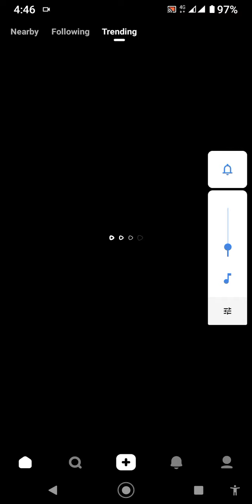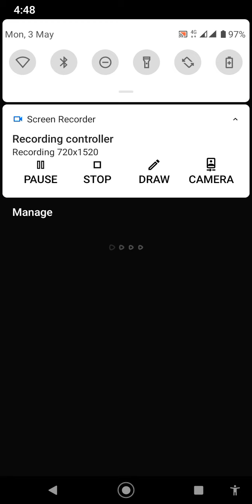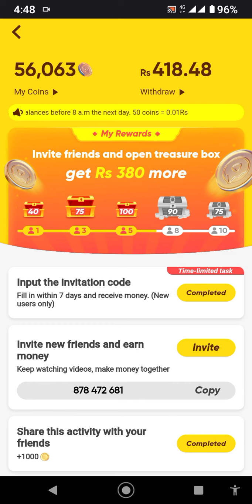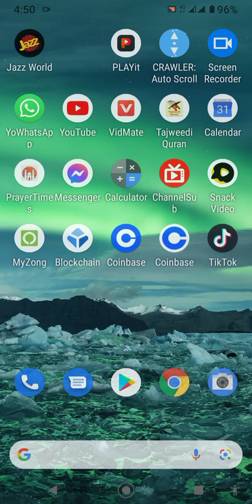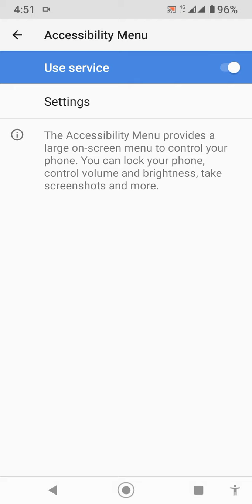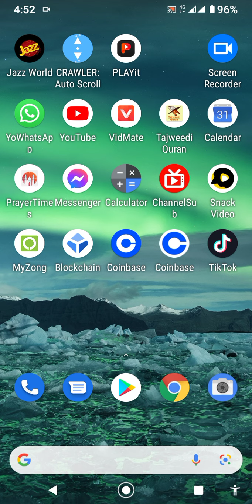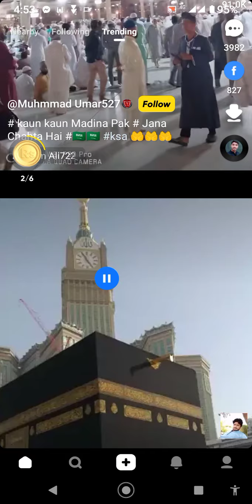Snack video coin Trick🎁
1. The invitation code is [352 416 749].Copy the whole text to the clipboard.2. Tap the link below to open/install Snack. (recommend way)
Is k baad 20 mint videos dykho snack py warna paisy nhi aany!!!?